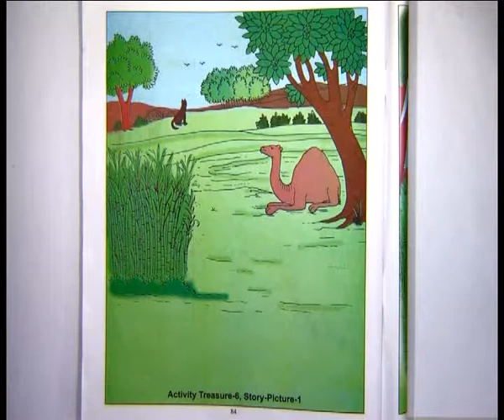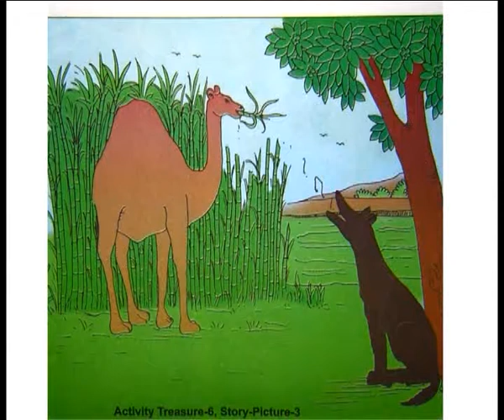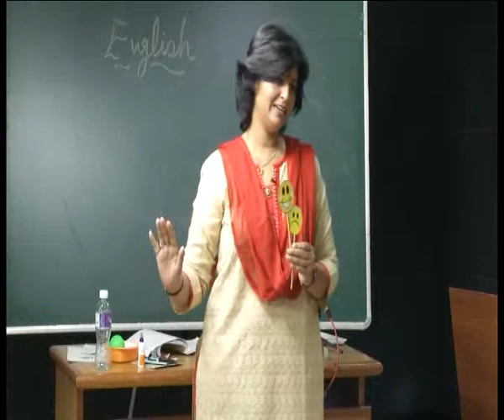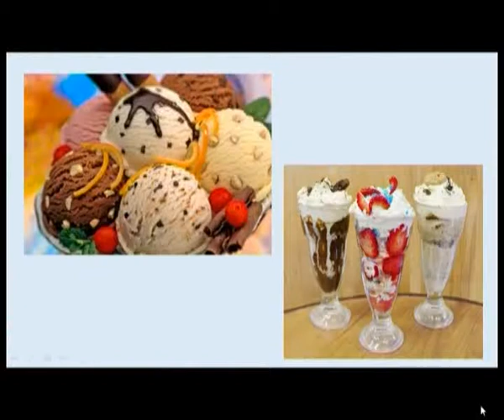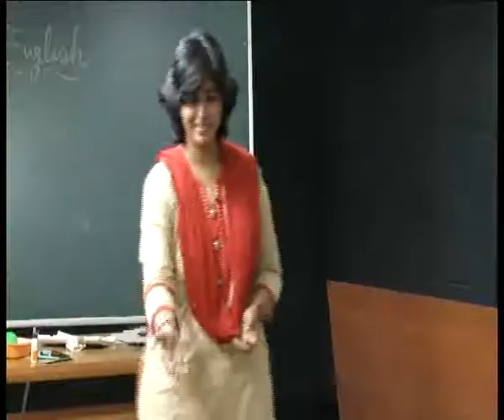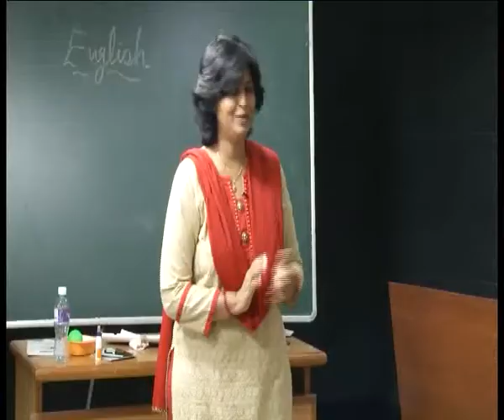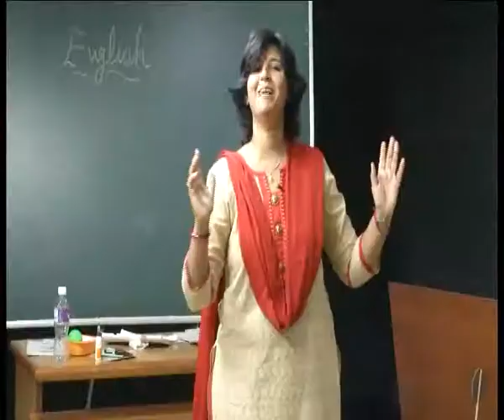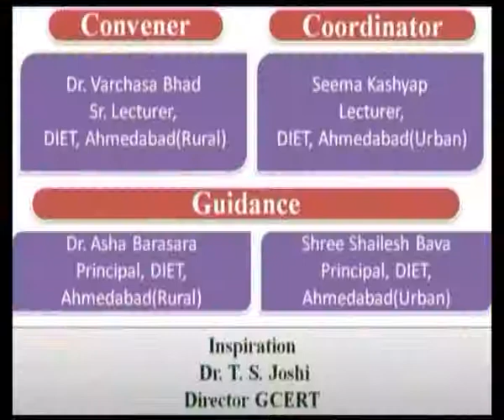Unit6 I like English Part2